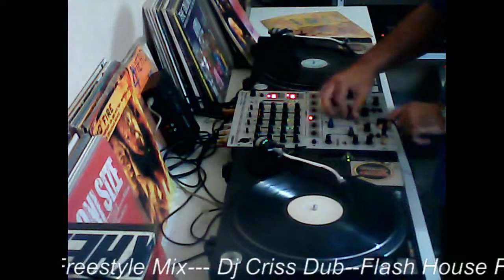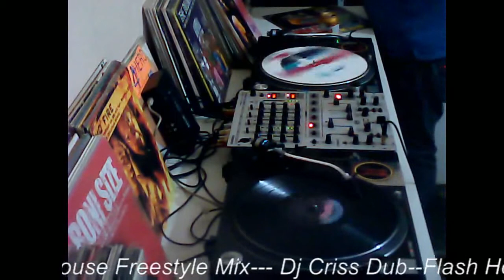Flash House Anos 90 Vol.04 (Dj Criss Dub)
músicas que marcaram minha época!!